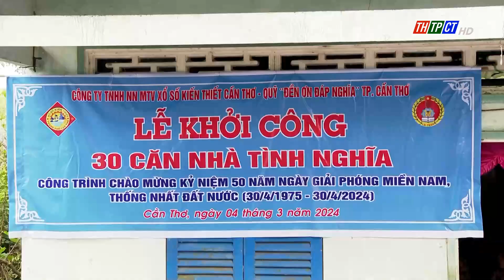TP. Cần Thơ khởi công xây dựng 30 căn nhà tình nghĩa| Cần Thơ TV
Sáng 4/3, tại nhà của mẹ Việt Nam Anh Hùng Nguyễn Thị Năm, ấp Trường Khương, xã Trường Xuân, huyện Thới Lai, Sở Lao động - Thương binh và Xã hội TP. Cần Thơ tổ chức lễ khởi công xây dựng 30 căn nhà tình nghĩa cho các gia đình chính sách, người có công với cách mạng.